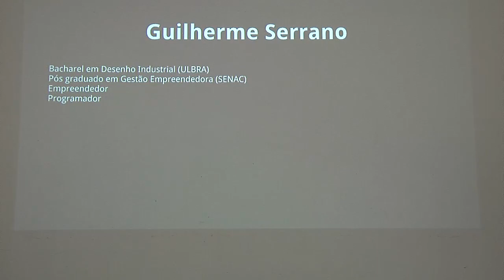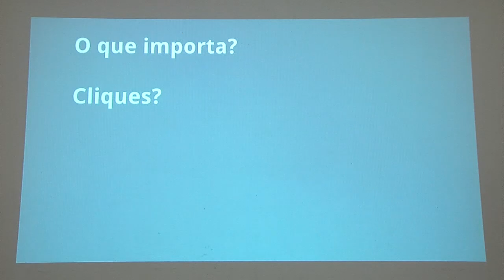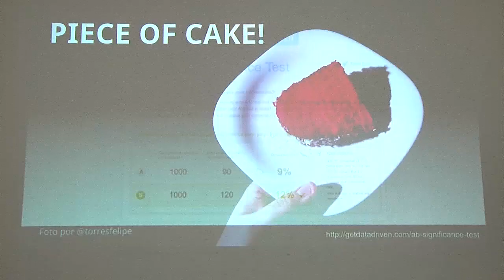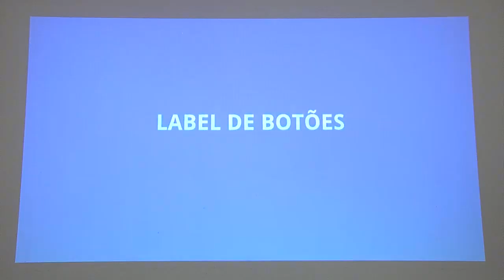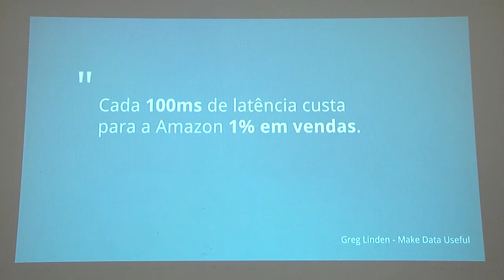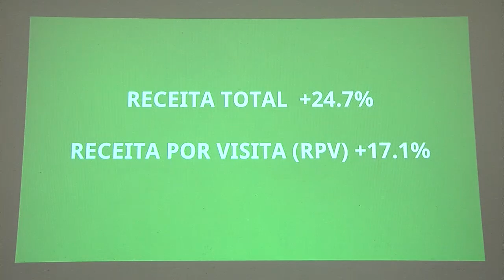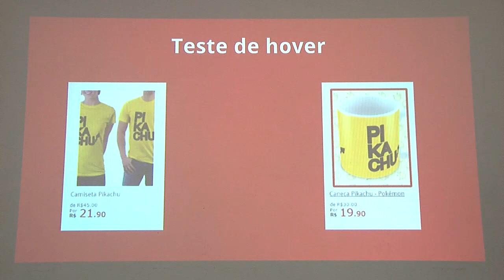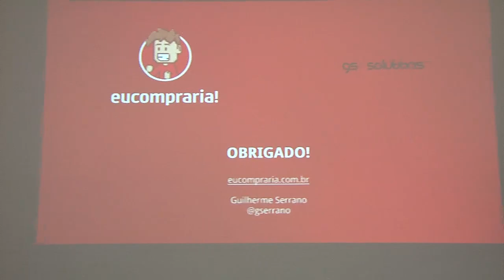Guilherme Serrano - Este título é um teste A/B - FrontInSM 2016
Você sabe o que quer do seu usuário. Mas você sabe o que melhorar para atingir estes objetivos? Aprenda como construir uma interface "data-driven" e como implementar testes A/B relevantes em projetos web.